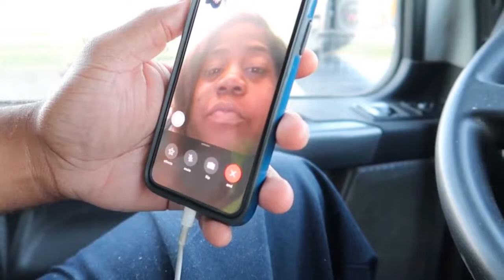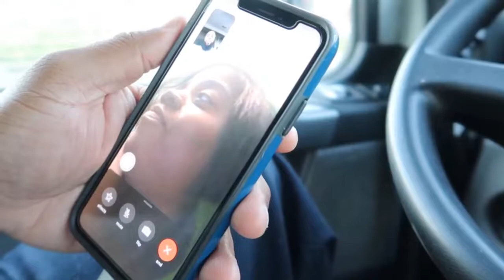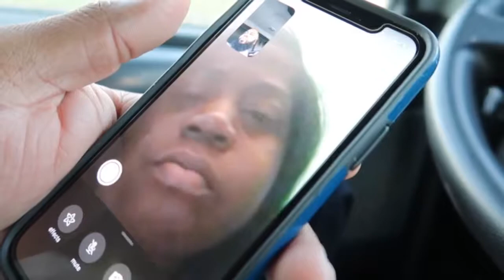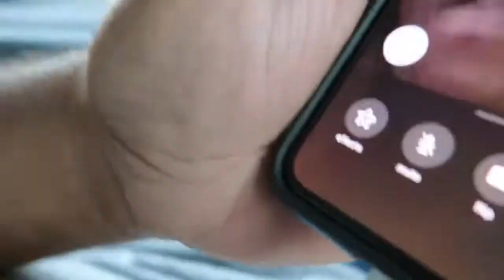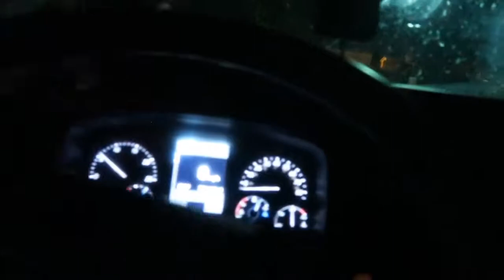Had to work. Let’s ride